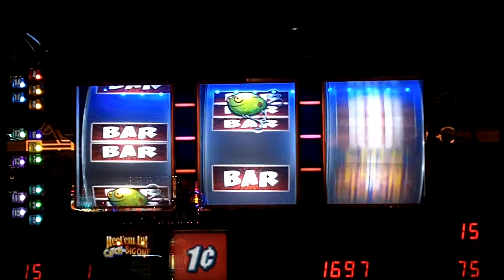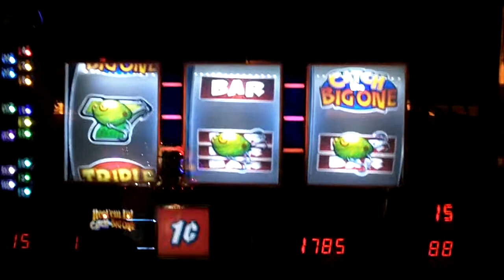Reel Em In Catch The Big One